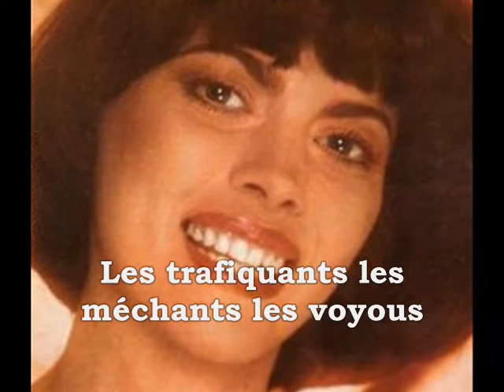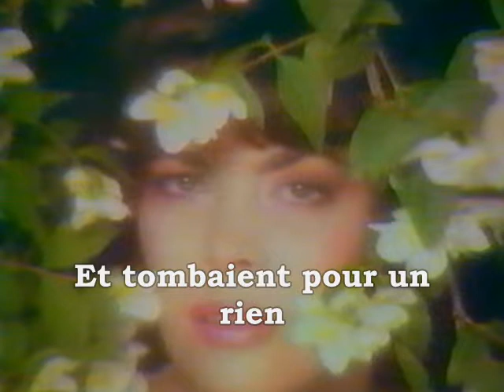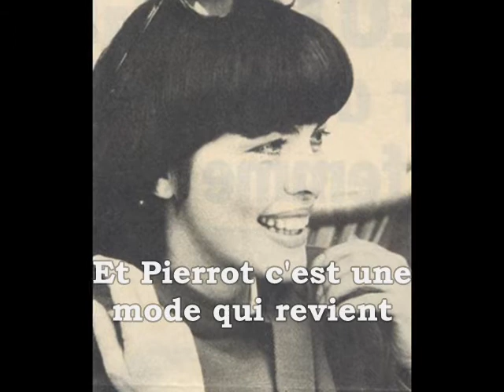Mireille Mathieu Pierrot la musique (1981)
Pierrot la musique de Mireille Mathieu.